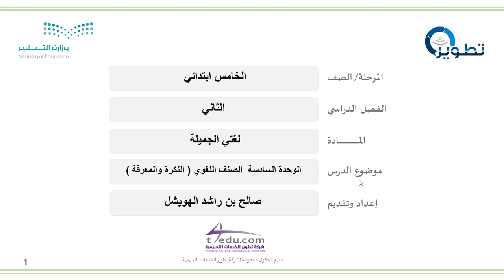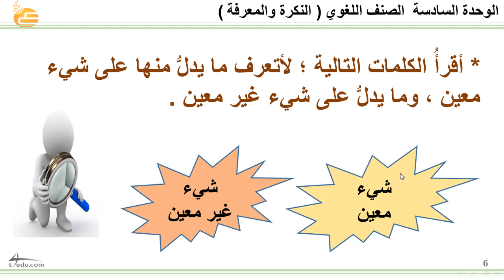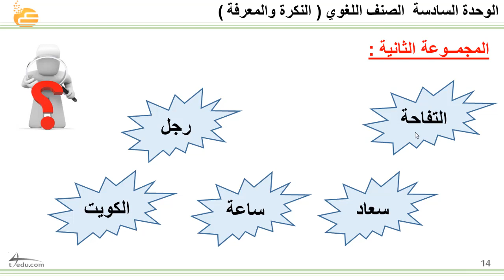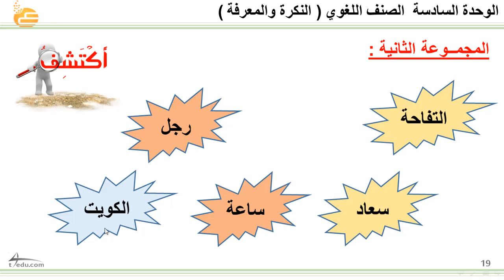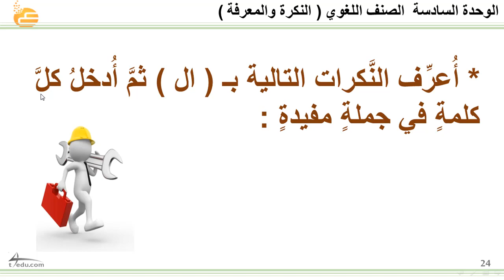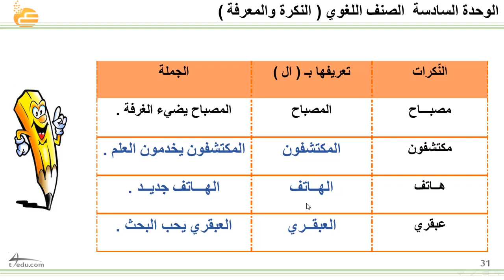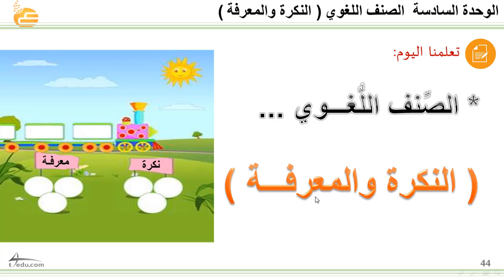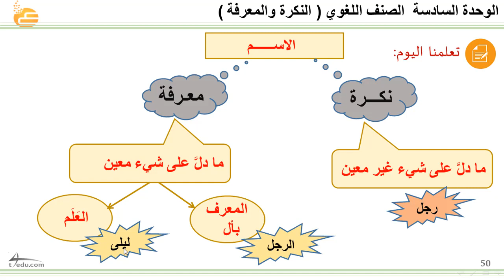الوحدة السادسة الصنف اللغوي النكرة والمعرفة